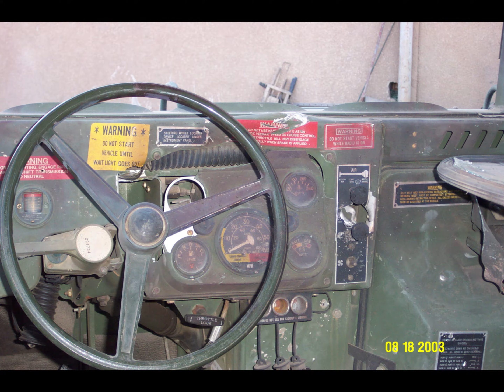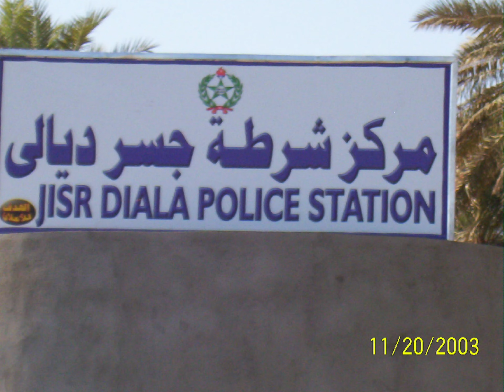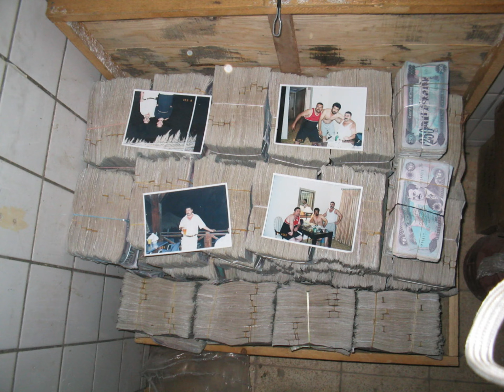'Over There' - The United States in the Middle East - a collection of photographs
'Over There' - The United States in the Middle East, over there and the why we are over there, 9/11 - a collection of photographs, awesome photographs - found on the 'hard drive', I did not take these photographs, not even sure where they came from - they do not appear to be recent, most from 2001 (9/11) to 2013 (Saddam Hussein). This file contained alot of very graphic photographs -- which have all been removed to protect some.